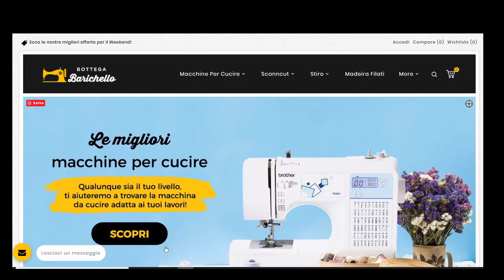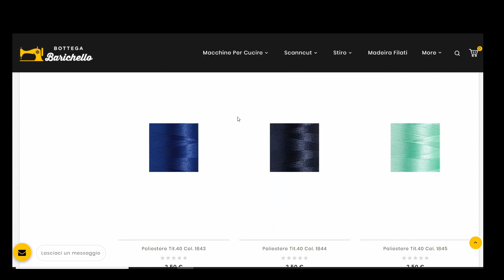Dove comprare la macchina da cucire e splendidi tessuti?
Devi comprare una macchina da cucire o sostituire la tua vecchia macchina?

Non è affatto facile orientarsi nel mondo del web perché c'è una vastissima scelta ed offerta.

La Bottega Barichello, non solo ha un negozio in provincia di Treviso, ma ha anche un negozio online, con tantissime macchine da cucire, tagliacuci, ricamatrici con un ottimo rapporto di qualità prezzo: il prezzo del web con il vantaggio e punto forte dell'azienda, dell'Assistenza pre-vendita e post-vendita. Un'azienda fatta di persone cordiali, super disponibili e soprattutto specializzate nelle macchina da cucire.
Una storia alle spalle di 40 anni che li ha portati a conoscere perfettamente la meccanica e l'elettronica delle macchine. Proprio per questo sono in grado di consigliare la migliore macchina in base alle esigenze di ciascuno.
Oltre alla macchine, sono specializzati nei tessuti Madeira e vendono dei meravigliosi tessuti di alta moda a dei prezzi Outlet!!! Ho visto dei tessuti che non vi posso nominare, sono solo da portare a casa da quanto sono belli!!!

📢📢📢 SU TUTTI I PRODOTTI POTETE OTTENERE UNO SCONTO❗❗  inserendo il codice coupon     LADOLCEARIA, prima di procedere al pagamento.
Spedizione GRATUITA sopra i 40 euro.

👉Per avere una consulenza gratuita sull'acquisto delle macchine da cucire, ricamatrici, tagliacuci, potete scrivere a Primo Barichello :
📱 oppure telefonare al 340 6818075

👉Per avere informazioni sui bellissimi tessuti, potete scrivere a Ornella:
📱  Oppure mandare un messaggio whatsup al 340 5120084

👉Sul loro sito web trovate tutte le offerte delle macchine da cucire e non solo:

Per qualsiasi domanda, potete scrivere anche a me❗❗